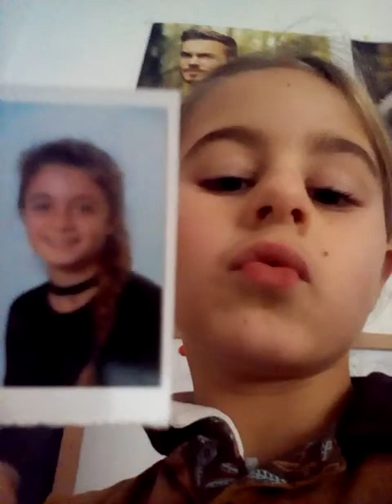Journée dans ma peau partie 2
Quand j'ai terminé de m'habiller je donne à manger pour mon hamster💜💜